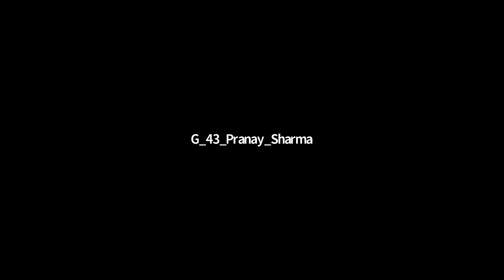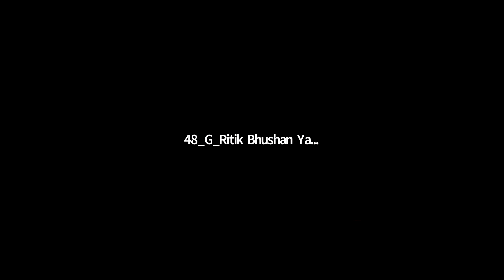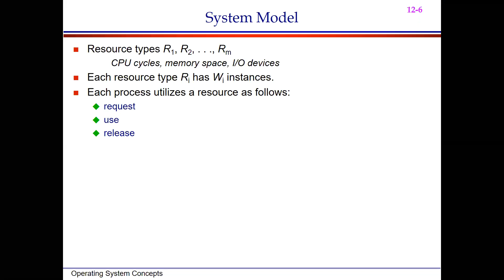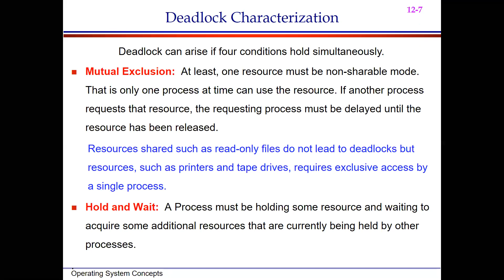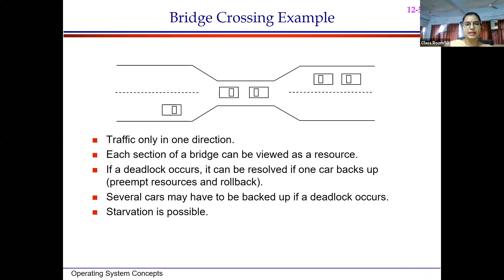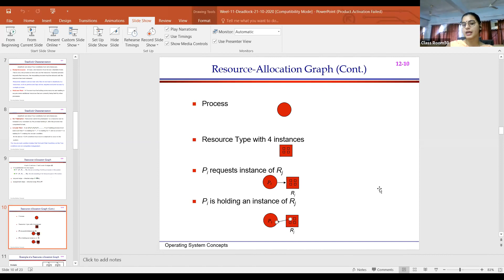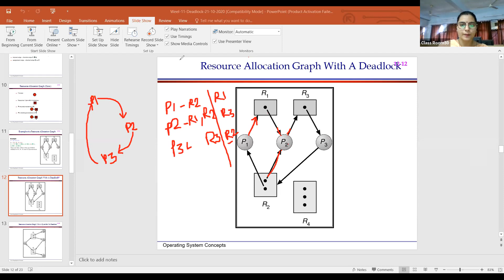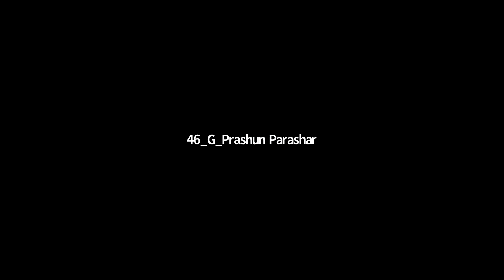OS 23 OCT